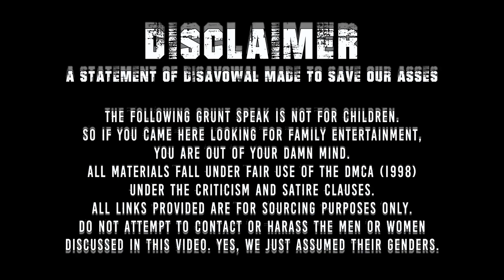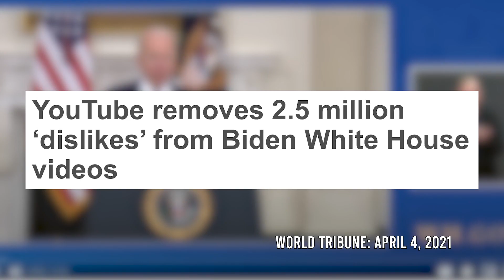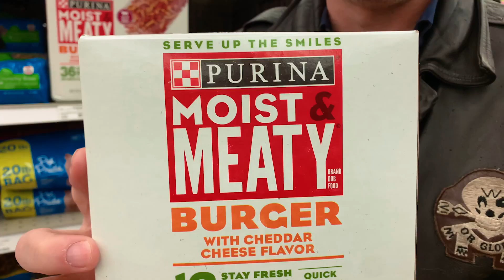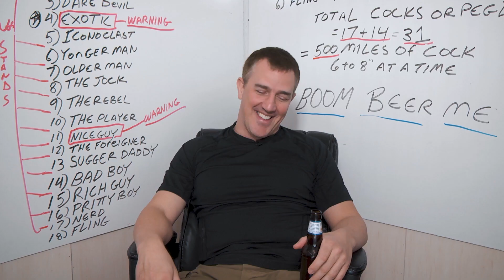How to Make Women Angry | Popp Culture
Sometimes just existing is enough, BUTT it helps to be specific.

Redonkulas.com Productions
29488 Woodward Avenue, Unit 407